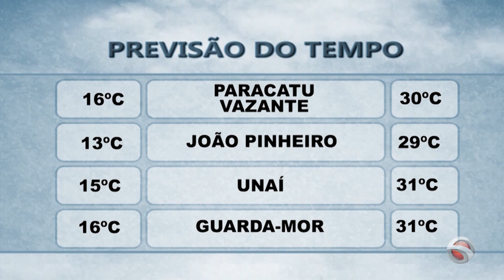Previsão do Tempo - 19/05/2021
Acompanhe a previsão previstas para à tarde dessa quarta-feira (19/5) em Paracatu e região.